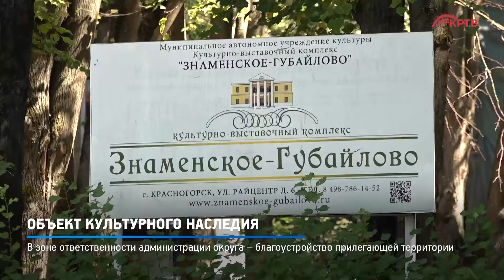КРТВ. Объект культурного наследия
Глава округа проинспектировал ход работ в главном доме усадьбы «Знаменское-Губайлово»